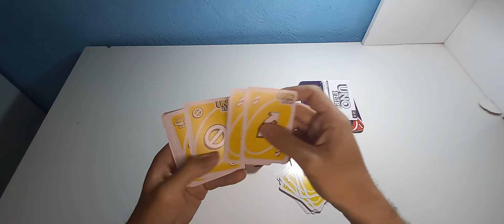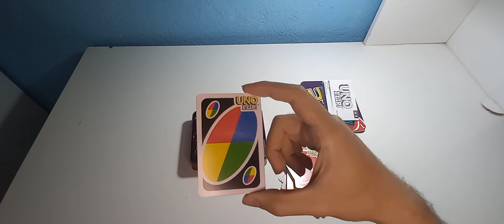UNO FLIP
Hoje faço um unboxing de mais uma coleção de uno para o canal, trata-se de uno flip.